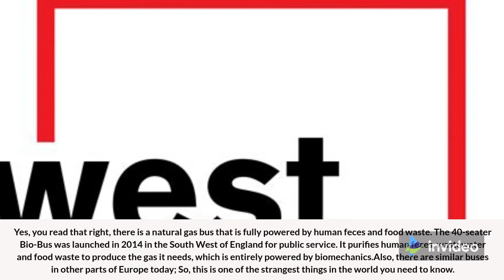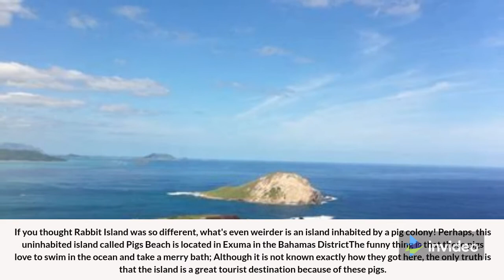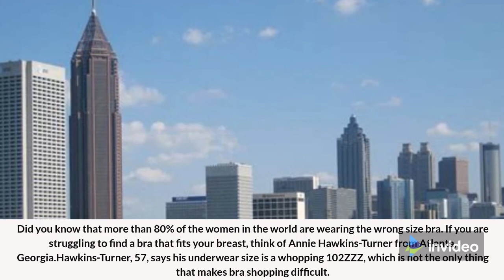Want To Know The Top 5 Strange Things In The World.